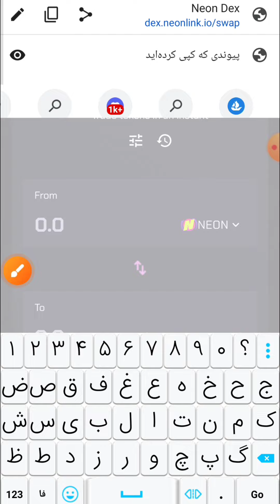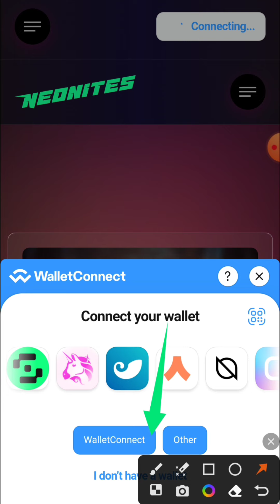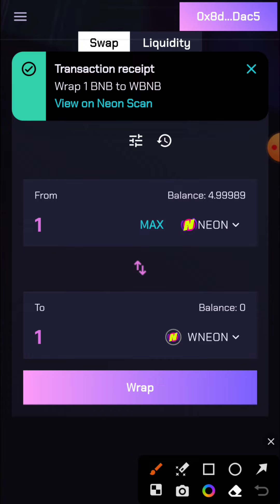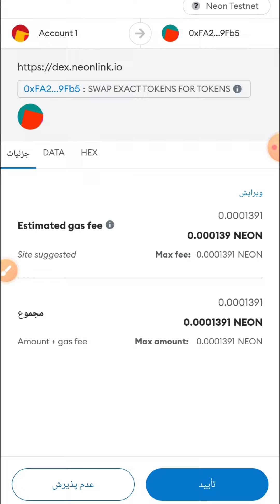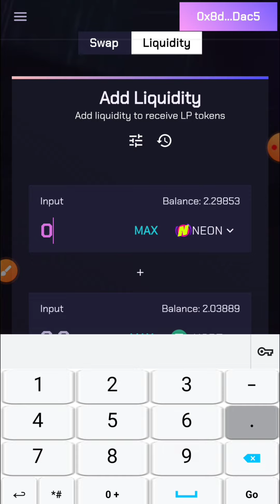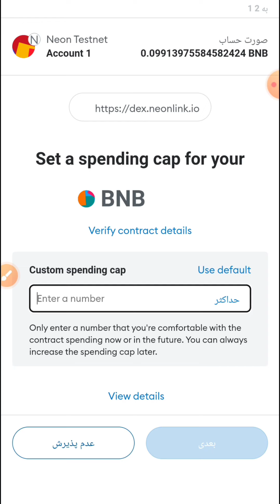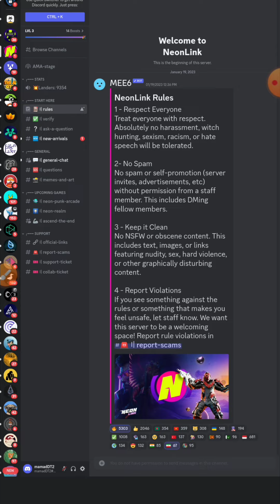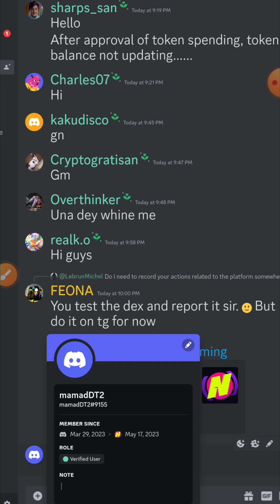ایردراپ تست نت شبکه جدید Neon Network برای کاربران اولیه و..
🎥 در ویدیو امروز با آموزش ایردراپ تست نت شبکه جدید Neon network خدمتتونم.

  تست نت شبکه Neon network  به تازگی راه اندازی شده و با انجام یه سری کار ساده در تست نت و مینت NFT  که این مینت NFT  میشه گفت یه جورایی نشان وریفای برای ایردراپ آینده هست و باید حتما انجام بدیم که واجد شرایط ایردراپ احتمالی این شبکه باشیم و...

✅ لایک و کامنت و سابسکرایب چنل یادتون نره و زنگوله رو حتما بزن که از پروژه های جدید جا نمونی ...